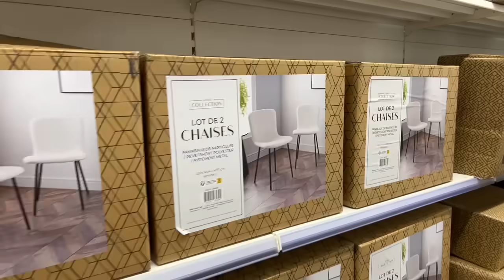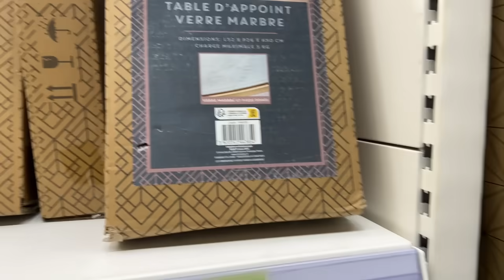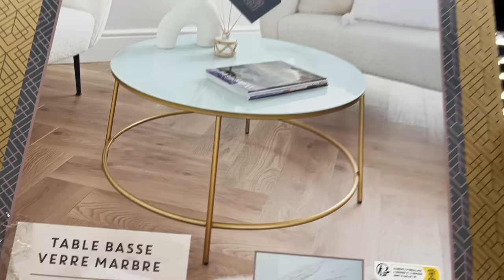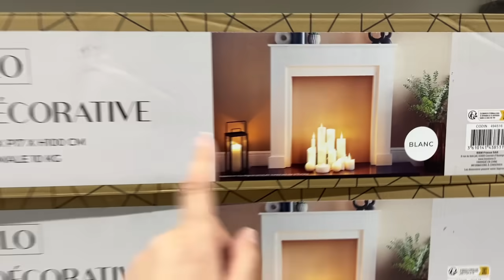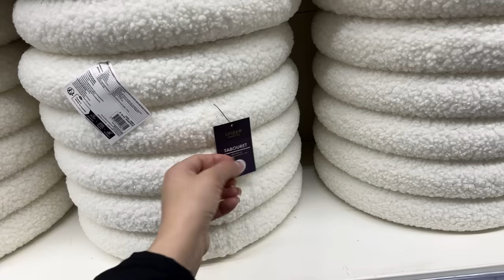B&M ARRIVAGE 😱 NOUVEAUTÉS ⛔ 02-03-24